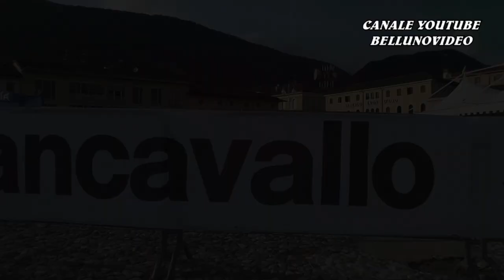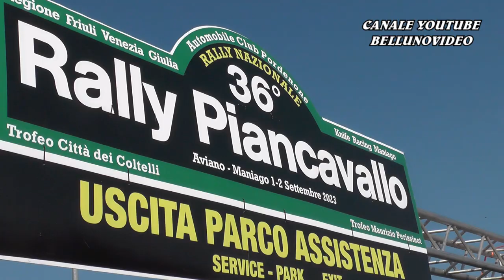MACCAGNAN S. - MADDALOZZO J. | RALLY PIANCAVALLO 2023 | CITROEN SAXO K10 | VIDEOCLIP